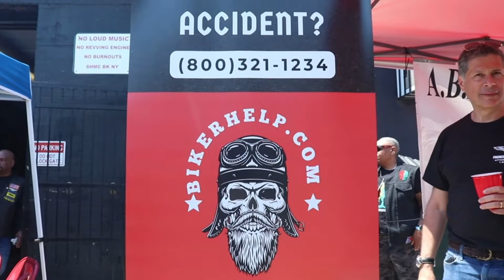Mitchell Proner 🏍️ Abogado de Accidentes de Moto en Nueva York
El pasado fin de semana estuvimos con el Club de Motociclistas Afroamericanos de Nueva York (African American Motorcycle Club) contándoles qué pueden hacer en caso de accidente y cuáles son sus derechos.

Y es que muchos no saben pero nuestro jefe, Mitchell Proner, además de abogado, es un aficionado de las motocicletas 😎

Todavía monta sus dos Harley Davidson’s, y cuando no está manejando, es un abogado de accidentes y defensor de los derechos de los motociclistas.

🛵 ¿Tuviste un accidente de moto? Llámanos hoy mismo para ayudarte con tu caso. Tenemos la experiencia y la pasión necesaria para defender tus derechos.